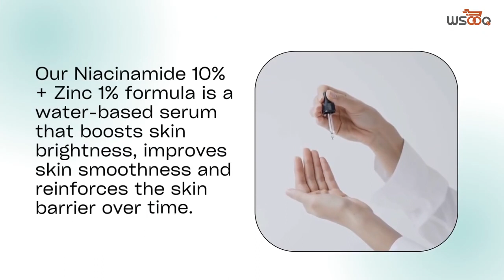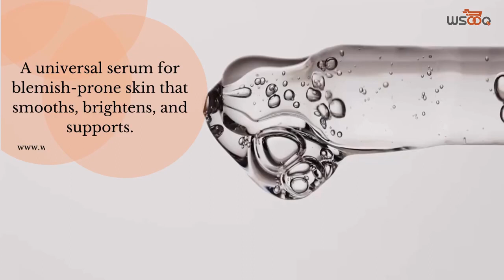The Ordinary Niacinamide 10% + Zinc 1% | Your Ultimate Guide to Clear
The Ordinary Niacinamide 10% + Zinc 1% | Your Ultimate Guide to Clear, Healthy Complexion!
buy this product click link
Thank you for contacting AZFAR ALI  Please let us know how we can help you.
I'M DOING FREELANCE WORK

NOTE RATE DEPENT ON DAY
 CONTACT 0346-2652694 ONLY WHAT'S UP